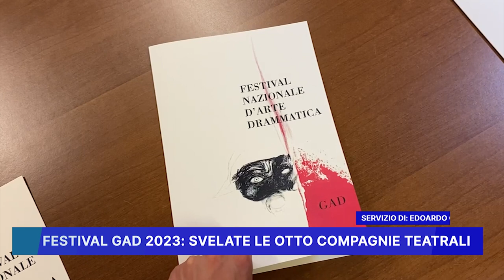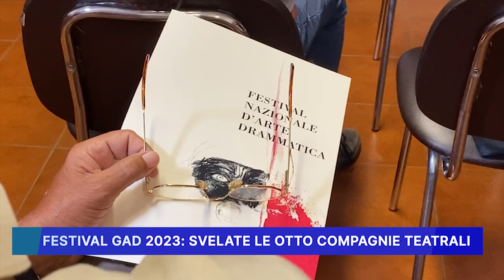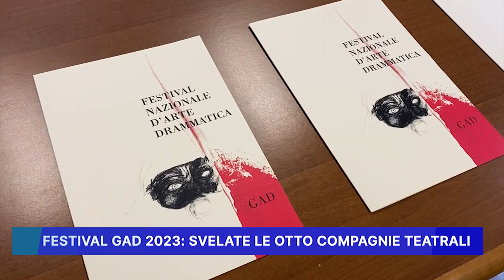FESTIVAL GAD 2023, SVELATE LE OTTO COMPAGNIE TEATRALI